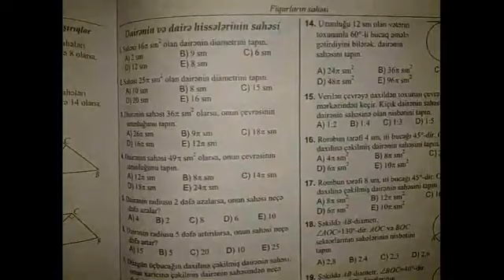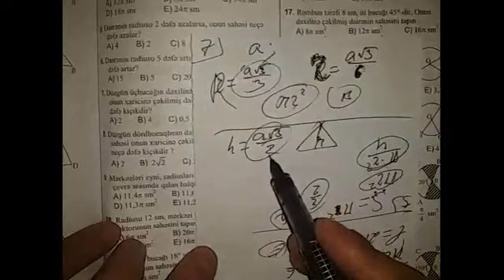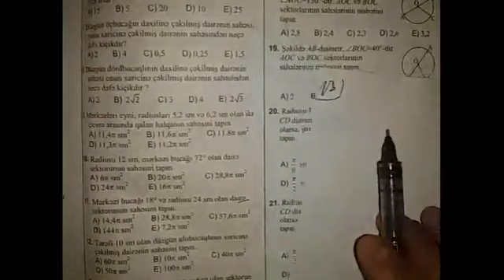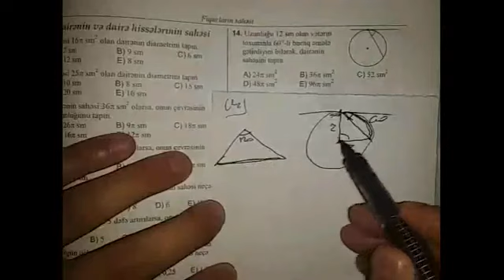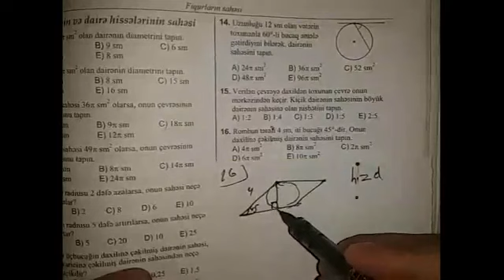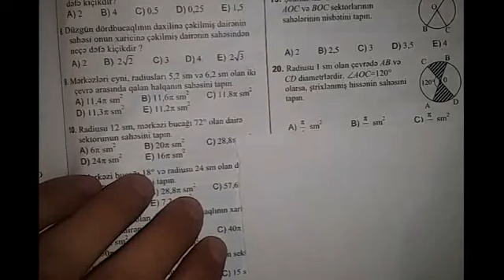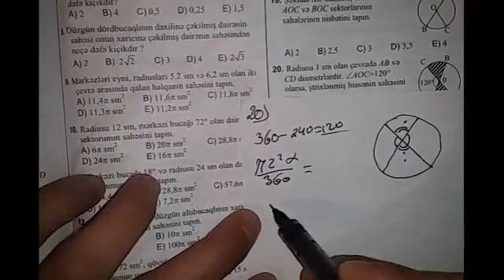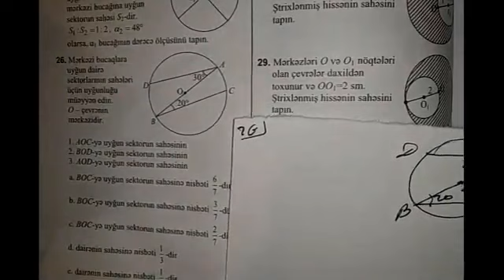Dairə və Dairə Hissələrinin Sahəsi DİM 2019 2-ci Hissə Rəhim Müəllim Fərzili Riyaziyyat RF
Fiqurların sahəsi 6/7
Dairə və Dairə Hissələrinin Sahəsi
Riyaziyyat Test Toplusu DİM 2019 2-ci Hissə

Riyaziyyat RF
Rəhim Müəllim Fərzili Riyaziyyat Dərsləri
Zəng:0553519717